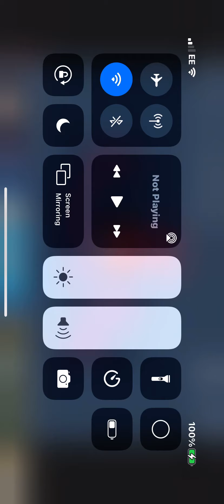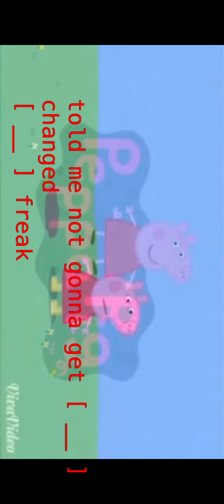Peppa Pig Voice over